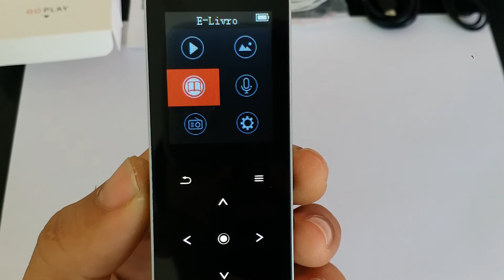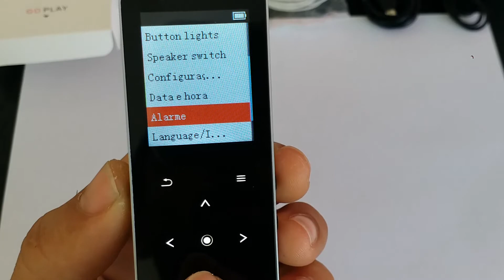Unboxing Mp3 Mp4 Play chenfec c9 com função Bluetooth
Link para compra do Mp3 Mp4 Chenfec C9 no mercado livre

ATENÇÃO: Tenho Diversos Modelos De Fones Bluetooth, Micro Baterias 3,7v Para Fones Bluetooth Sem Fio Diversas Marcas e Modelos, Mp3 e Mp4 Play Touch Screen com função Bluetooth e carcaça de metal, veja nos links abaixo todos disponíveis a pronta entrega envio imediato.

Link para compra dos fones Bluetooth F9 Tws no mercado livre

Link para a compra de 1 peça bateria 3,7v 50mah dos fones Bluetooth F9 Tws no mercado livre

Link para a compra de 2 peças bateria 3,7v 50mah dos fones Bluetooth F9 Tws no mercado livre

Link para a compra de 1 peça bateria 3,7v 60mah dos fones Bluetooth F9 Tws no mercado livre

Link para a compra de 2 peças bateria 3,7v 60mah dos fones Bluetooth F9 Tws no mercado livre

Link para compra de 1 peça bateria 3,7v 90mah dos fones Bluetooth V8 e V9 no mercado livre

Link para compra de 2 peças bateria 3,7v 90mah dos fones Bluetooth V8 e V9 no mercado livre

Link para compra de 1 Peça bateria 3,7v 35mah para os fones I11, I12, I13, I14 Tws etc

Link para compra de 2 Peças bateria 3,7v 35mah para os fones I11, I12, I13, I14 Tws etc

Link para compra de 1 peça bateria 3,7v 40mah para fones sem fio vários modelos

Link para compra de 1 peça bateria 3,7v 50mah para fones sem fio vários modelos

Link para compra do fone Bluetooth mais barato do mundo XT11 no mercado livre

Link para compra do Mp3 Mp4 Benjie K11 no mercado livre

Link para a compra do Mp3 Mp4 Chenfec C10 no mercado livre

Link para compra do Mp3 Mp4 Chenfec C12 no mercado livre

Link para compra do Mp3 Mp4 Ruizu D29 no mercado livre

Link para compra do fone Bluetooth M8 Tws no mercado livre

Link para compra do fone Bluetooth K5 tws no mercado livre

Link para compra do fone Bluetooth F9 Tws no mercado livre